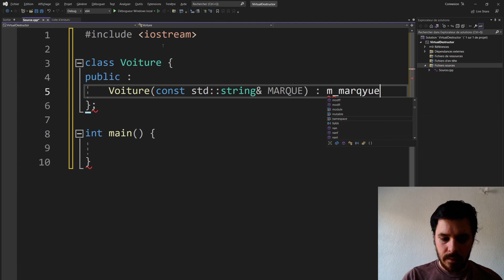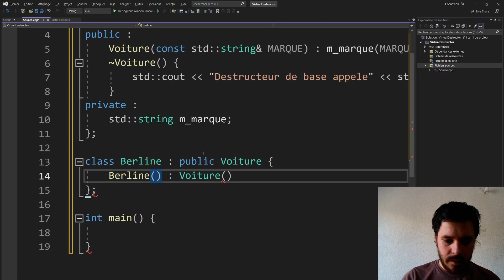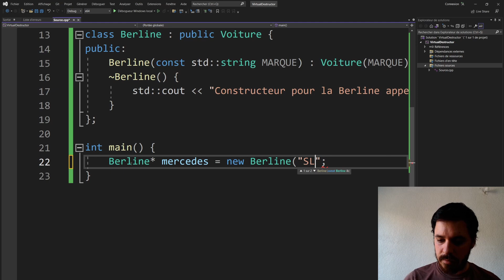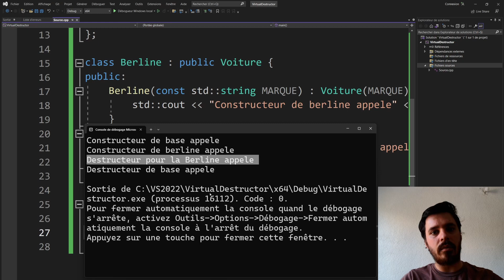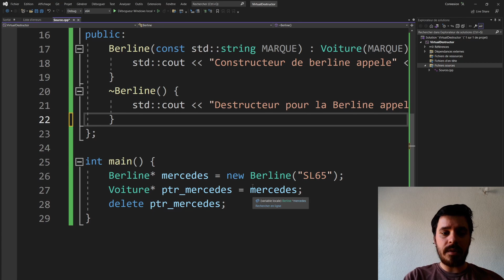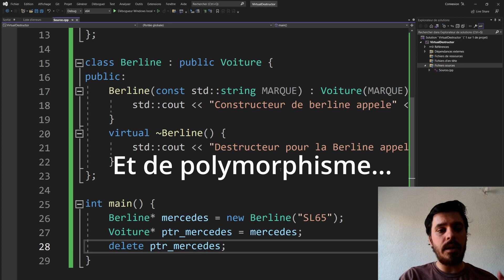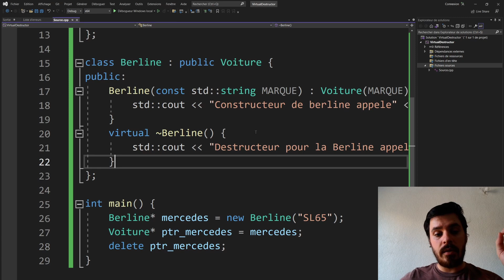Cours/Tuto C++ #43 : Les Destructeurs virtuels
Les destructeurs en C+,+ c'est bien, mais lorsque vous allouez dynamiquement des objets d'une classe enfant dans votre programme, vous risquez les fuites mémoire. Dans cette vidéo, j'introduis la notion de destructeur virtuel, qui permet de remédier à ces problèmes.

Merci à tous de votre présence :D